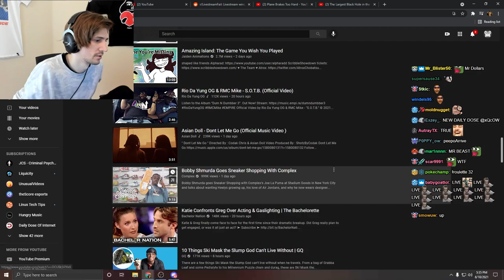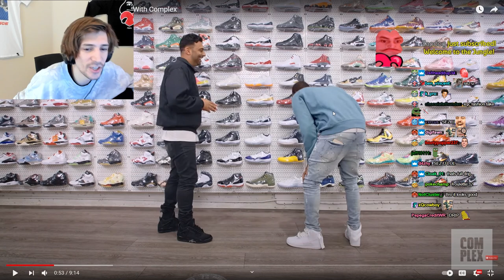xQc reacts to Bobby Shmurda Goes Sneaker Shopping With Complex